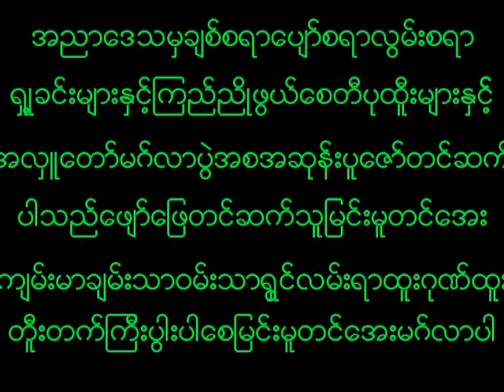September 7, 2023